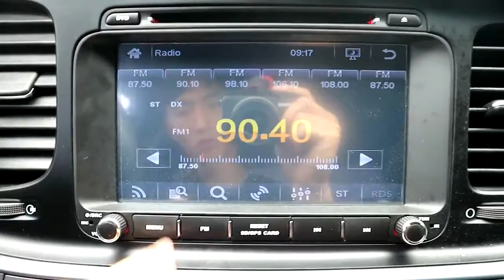[Autowini.com] 2014 Kia K5 DELUXE NEW WHEEL 18IN GPS NAVI